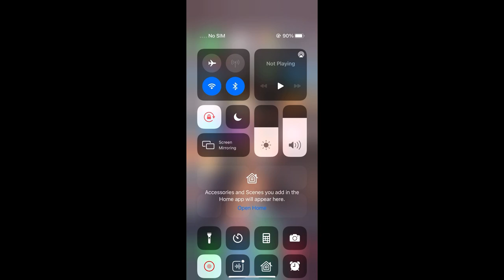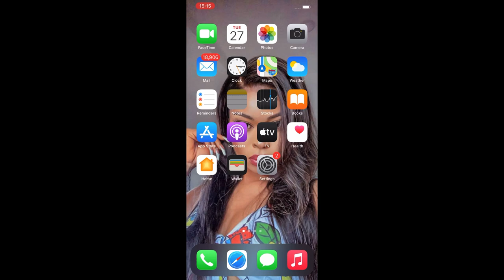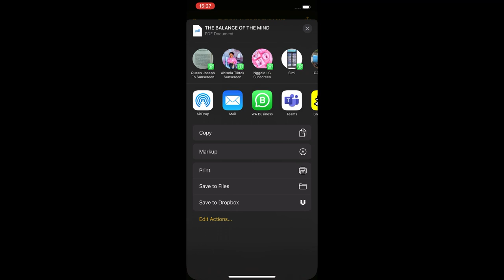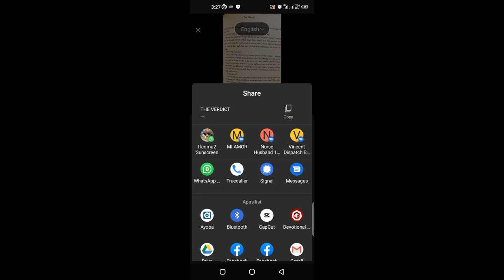Scan documents with your phone 🤯+ Image-to-text tutorial (Bonus)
This year, things must change. I'm here to teach you how to scan documents with your phones instead of waisting money to go scan at a business center.

BONUS TUTORIAL: I also added a tutorial on how to convert pictures/images to texts/words using MICROSOFT OFFICE app.